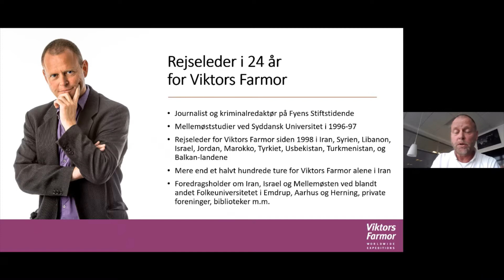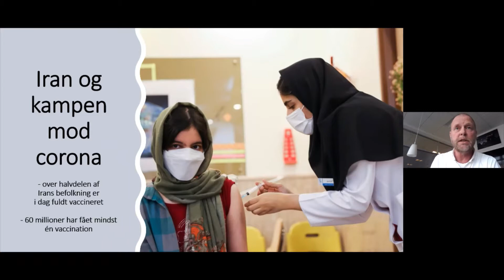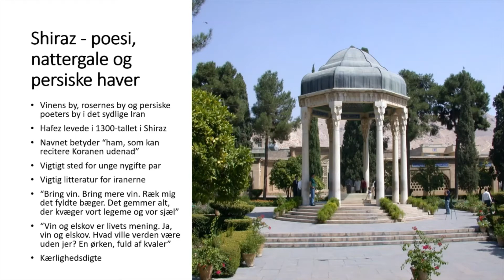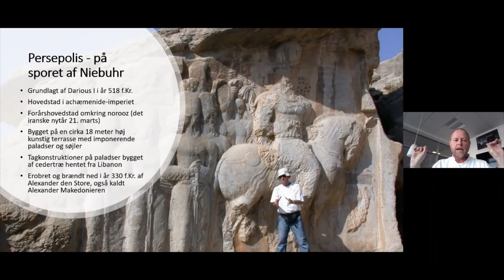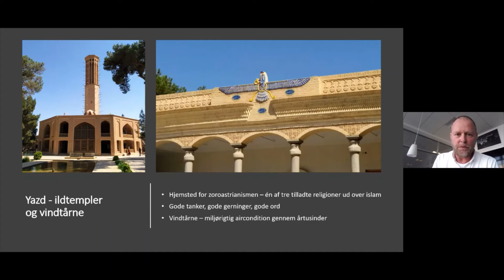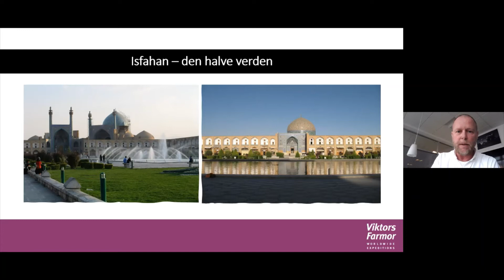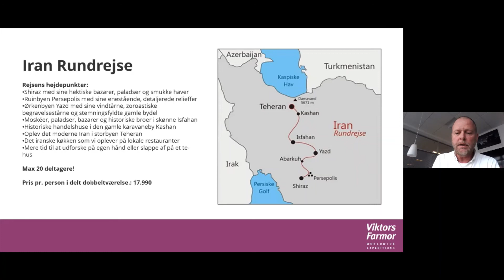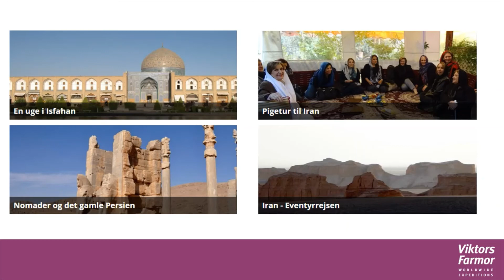Iran webinar med Viktors Farmor v. Bjarke Vestesen - Januar 2022.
Læs mere om Viktors Farmors rejser til Iran og bestil din rejse her

I videoen referer Bjarke til denne video, som vi desværre ikke må vise i vores webinar-optagelse:

Bjarke referer desuden til en stemningsvideo fra Iran, som vi heller ikke må vise. Vi kan dog anbefale denne video, som er produceret af Visit Iran